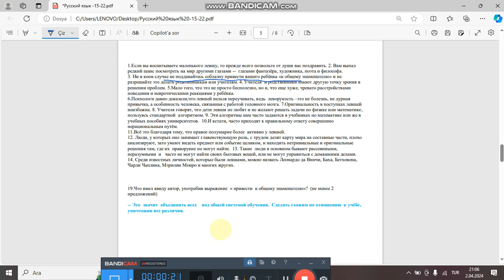31.03. 2024 tarixli X-XI sinif üzrə sınaq imtahanının, Rus Bölməsi,X sinif, Rus dili fənnindən izahı